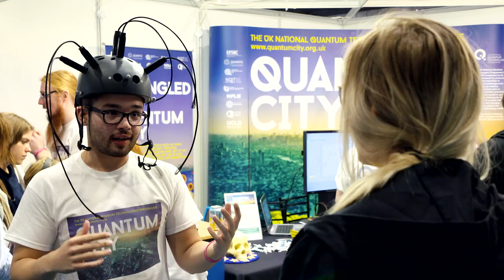Why New Scientist Live is great for your business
New Scientist Live: 10-13th October 2019, London ExCeL

New Scientist Live is the world's greatest science festival, for everyone curious about science and why it matters.

For four days in October 2019 it transforms London, the world’s most exciting capital city, into the most exciting place in the universe.

More than 120 speakers and 100 exhibitors come together in one venue to create an unrivalled atmosphere and energy, packed with thought-provoking talks, ground-breaking discoveries, interactive experiences, workshops and performances.

Fun, entertaining, informative and inspirational, New Scientist Live stimulates the mind and senses like no other event.